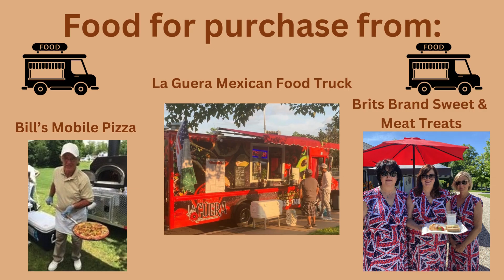Harvest Bounty Festival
Join us for our 17th annual Harvest Bounty Festival!

Enjoy beverage tastings of CT produced craft beers and spirits, music, fire pits and lawn games.